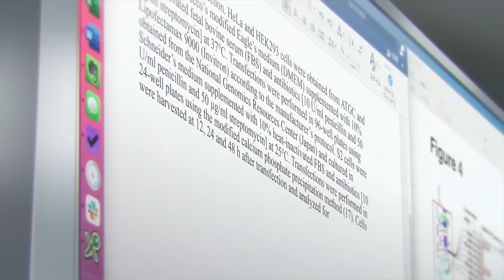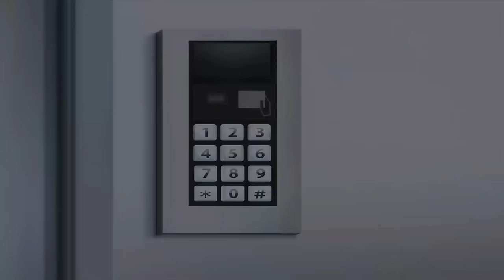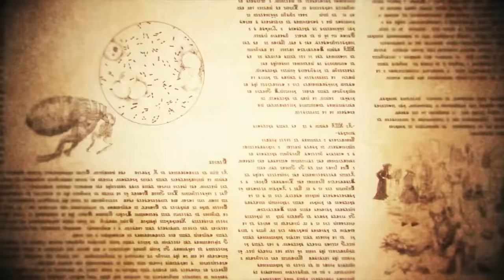Worthless Untalented Loser Reincarnates As The God Of Medicine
Farma de Medicis is a worthless, untalented, waste of space noble kid, whose good life came from his noble bloodline.  One day, he gets struck by lightning and falls instantly into eternal rest.  However, in an unpredictable twist of fate, and an unexplainable loop of time, a genius man from the 20th century died in his sleep at the same time Farma died.  Bada bing, bada boom, his soul gets transferred into the body of the noble brat.  His life will turn upside down as he still remembers his past life.  Apparently, he has to live the life of a person he knows nothing about.  He has no choice but to fit into the new world where he belongs as he gradually becomes the greatest pharmacist of all time.